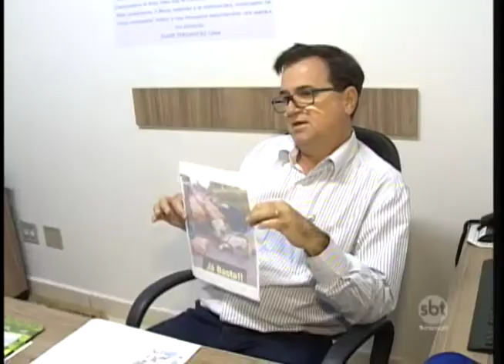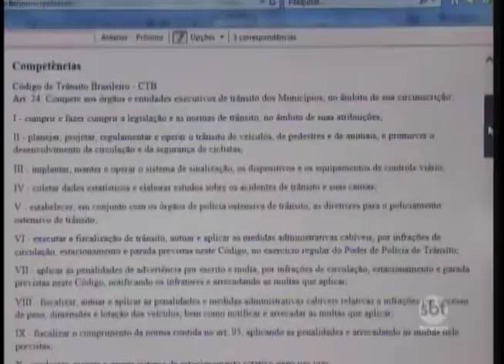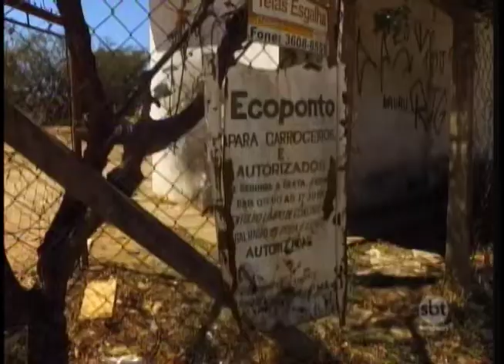Câmara: projeto em Araçatuba quer restringir a circulação de carroceiros pela cidade